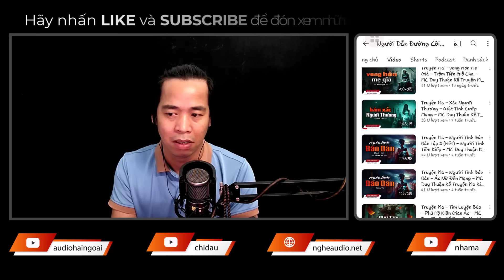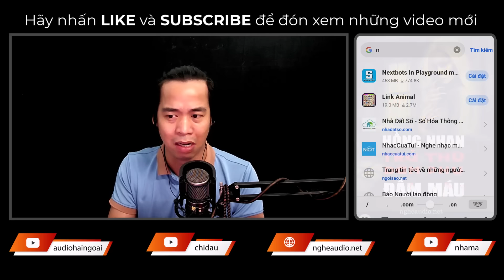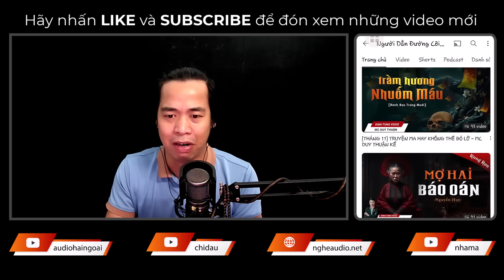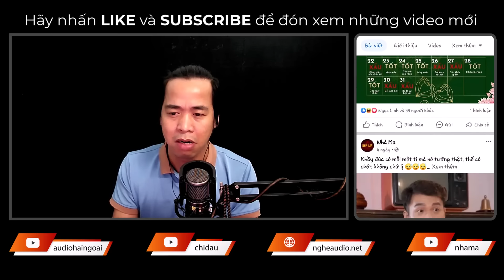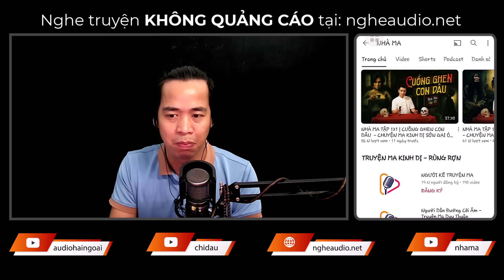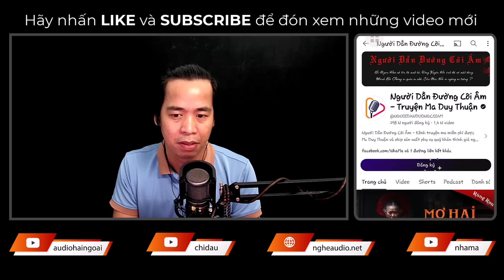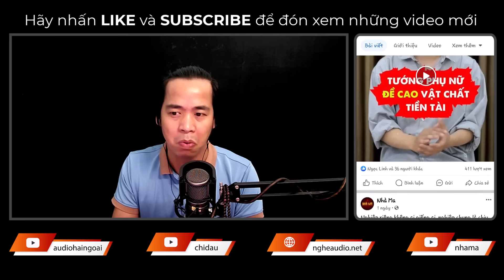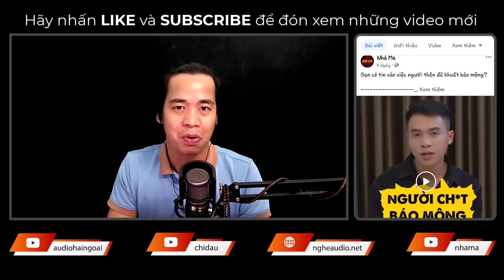Truyện Ma: Hồng Nhan Trả Thù Dâm Phụ Đẫm Máu - MC Triển Chiêu Kể Truyện Rùng Rợn Ám Ảnh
👉 Sản xuất và phát hành: DinhTung Voice
👉 Truyện: Hồng Nhan Trả Thù Dâm Phụ Đẫm Máu
👉 Tác giả: Huỳnh Thiên Hương
👉 Designer & Editor: Nhung Võ
👉 Dẫn Truyện: MC Triển Chiêu